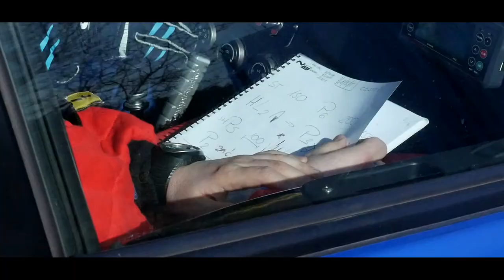5. Tech-Mol Tarmac Masters 2021 l Jacek Czapiński / Jarosław Hryniuk l Subaru Impreza N12 l